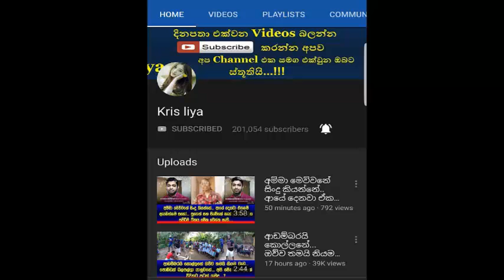මහින්දට කොන්ද පණ නෑ පොහොට්ටුවේ සාමාජිකත්වය ගත්තා කියන්න Bimal Rathnayaka මහින්දව පතුරු ගහයි